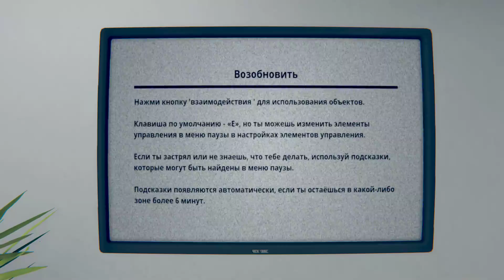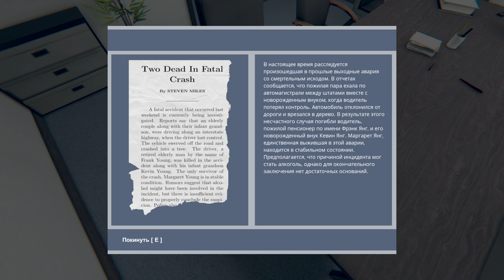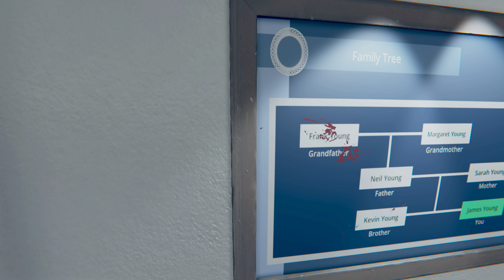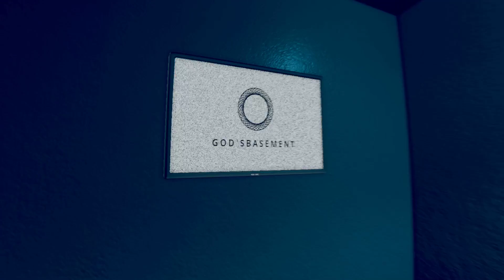ВЫЖИТЬ В ПОДВАЛЕ БОГА! - СИМУЛЯТОР МЕРТВЕЦА! - God's Basement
God's Basement - Жизнь после смерти в подвале бога. Вышла в стим игра, которая щикочет нервы) Глянем?)